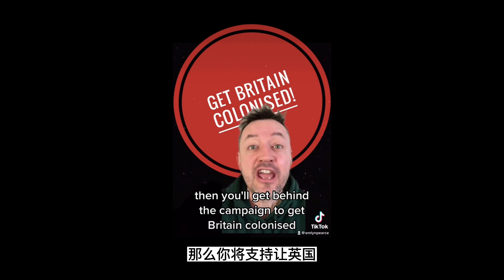【小镇小民】小民频道信息 中国让英国更伟大